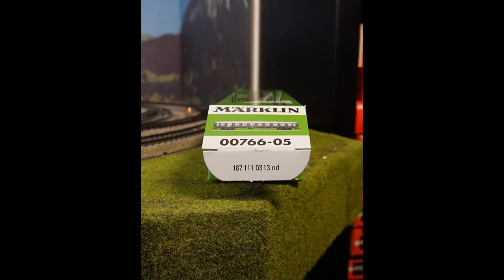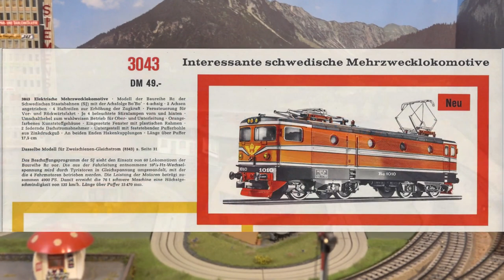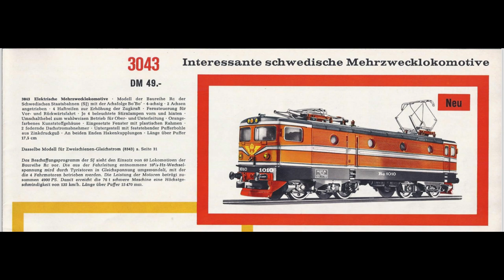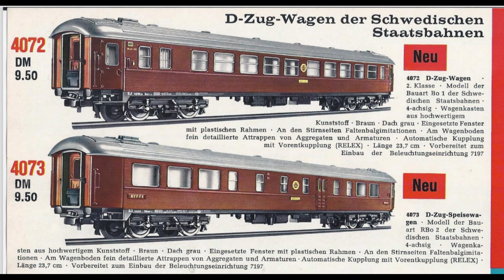Märklin SJ und ÖBB, die Loks der BR RC und 1043, die 3043 von 1968 und 3043 von1973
Subtitel, sottotitolo, 字幕, Sous-titre, texta, ondertitel
Die Schwesternloks der SJ und ÖBB mit den passenden Personenwagen von Märklin.